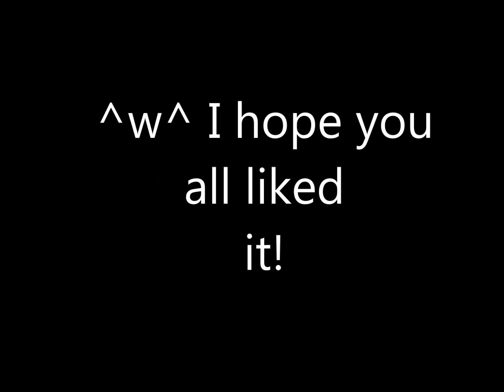Rei and Len Karakuri 卍 Burst (mp3)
EDIT: HOLY SHIZ! 3000 VIEWS?! ARE YOU GUYS KIDDING?! I'm so happy omfg... TTuTT

I DO NOT OWN VOCALOID REI KAGENE OR KARAKURI BURST

Len Kagamine copyright of VOCALOID
Rei Kagene designed by Hanepochi
song - ???

I like this one =D I figured out how to prevent that damn catch when you switch voices too! ^w^
also I tried something new with the captions, they drag... or something like that

EDIT Fixed that odd caption line...